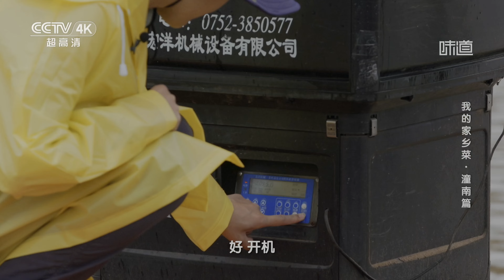《味道》4K 热情火辣 爽快直白 潼南这里的美食拥有超乎寻常的感染力 头刀菜 鳝鱼面 豆腐肥肠 | 美食中国 Tasty China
本期美味：热情火辣，爽快直白，这里的美食拥有超乎寻常的感染力。坐落在重庆西北部的潼南区，拥有广袤的平原与发达的水系，当地人守着丰饶的食材“宝库”，创造出了独具潼南特色的家乡菜。让我们一起跟随味道调查员走进潼南，开启寻味之旅。